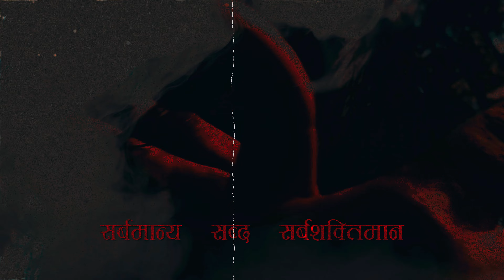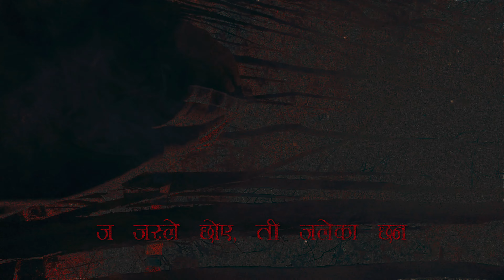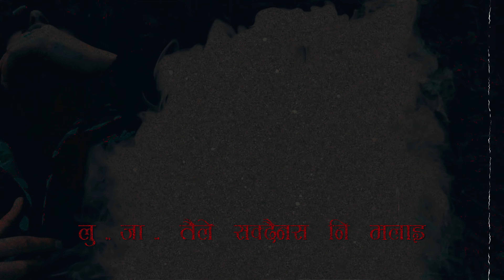Anupras - Lu Jaa (Lyrical Video) Prod. Roni